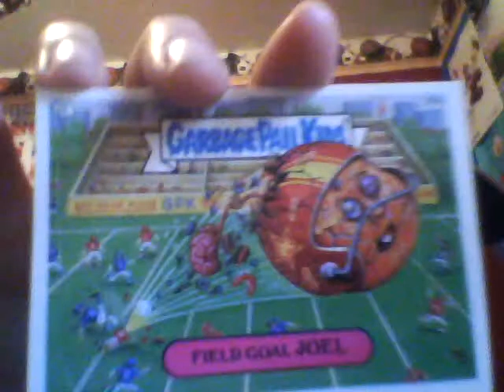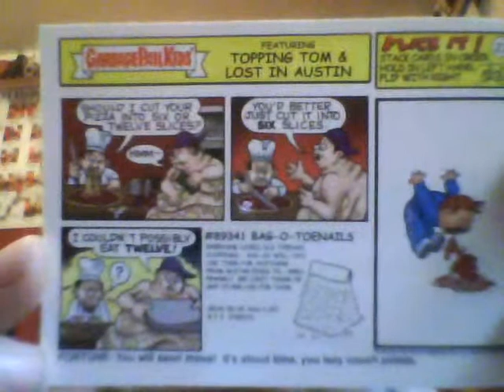Unboxing Garbage Pail Kids Card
Field Goal Joel